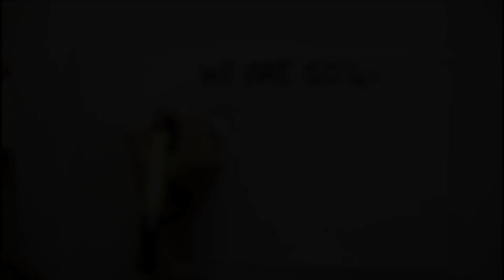PURIM PARTY!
The Party was EPIC!!! Hope you enjoyed!!